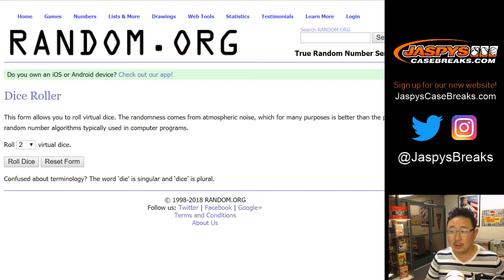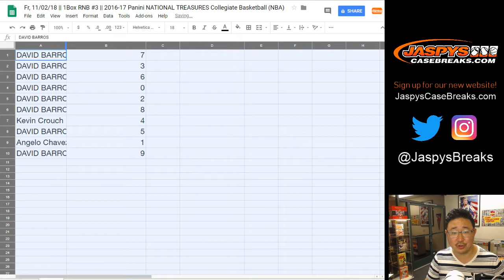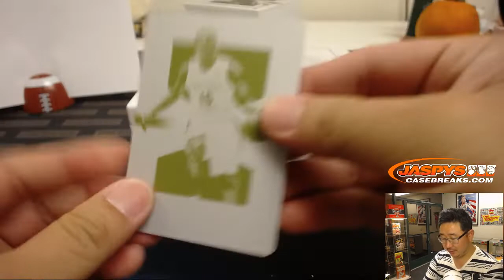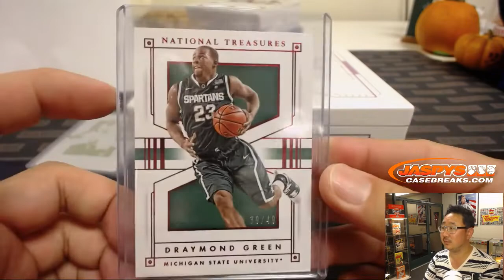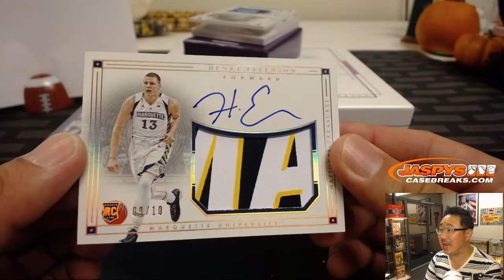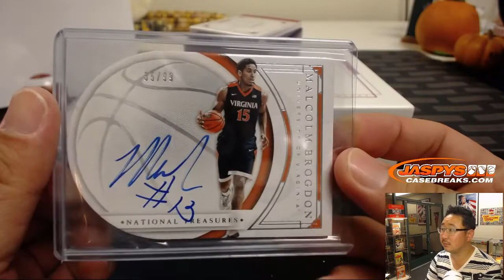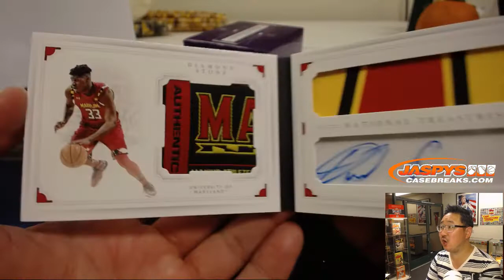Fr, 11/02/18 || 1Box RNB #3 || 2016-17 Panini NATIONAL TREASURES Collegiate Basketball (NBA)